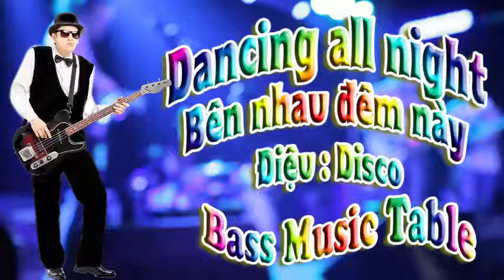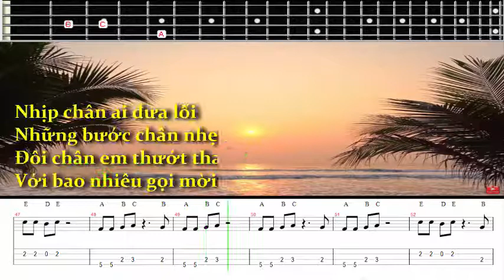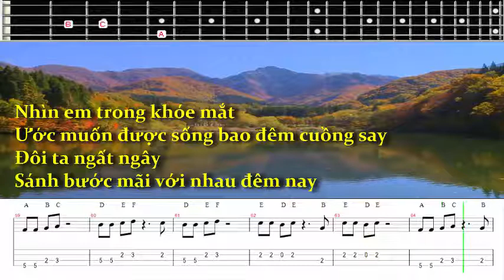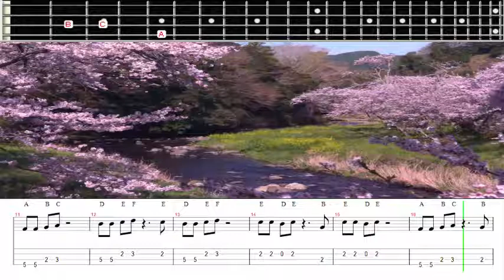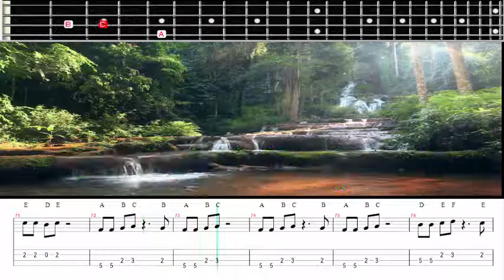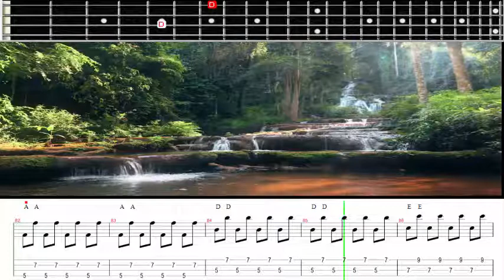TỰ HỌC GUITAR BASS MUSIC TABLE ĐIỆU DISCO Dancing All Night - Bên Nhau Đêm Nay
TỰ HỌC GUITAR BASS MUSIC TABLE ĐIỆU DISCO Dancing All Night - Bên Nhau Đêm Nay;Hướng dẫn tự học bass qua music table điệu Disco - Dancing All Night - Bên nhau đêm nay;